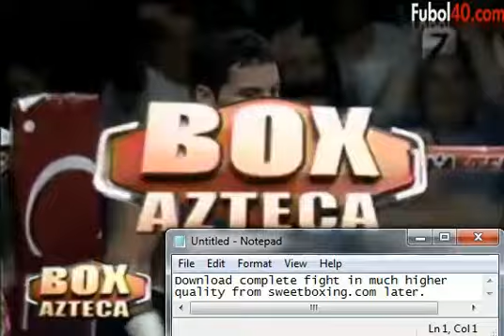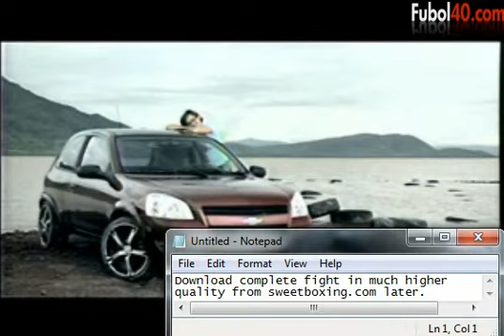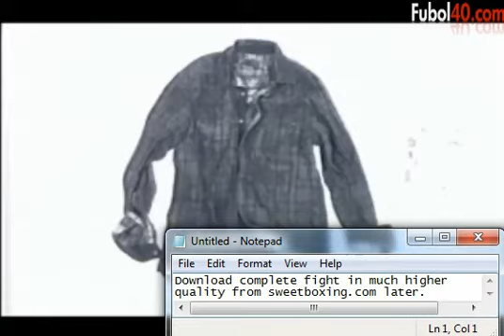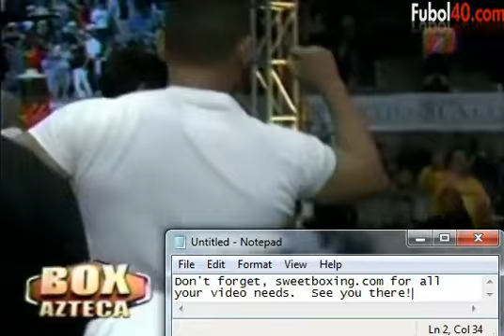Fernando Montiel vs Alvaro Perez - Round 3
Candidate for 2011's Super Bantamweight Knockdown of the Year